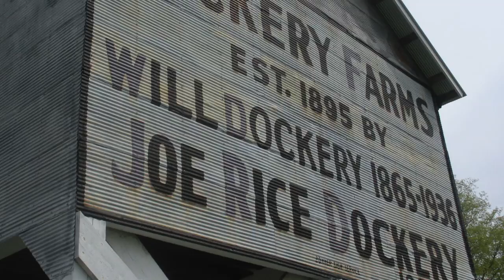Winterim Trips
Winterim, the six class days before spring vacation each year, is a time set aside in the OES Upper School for experiential pursuits.